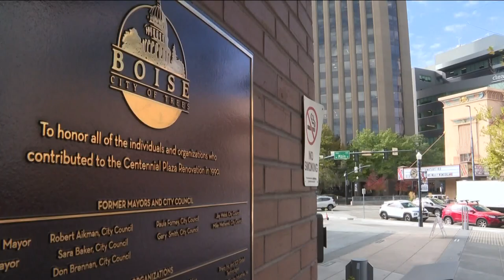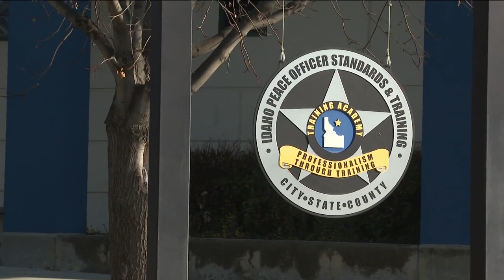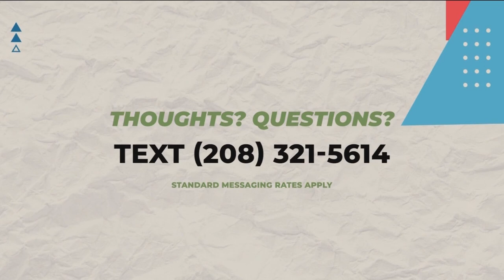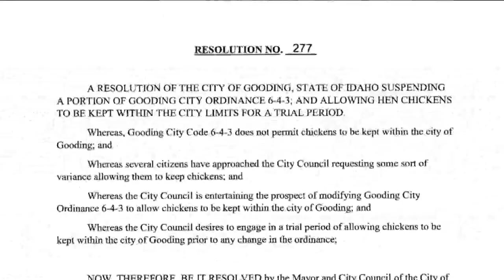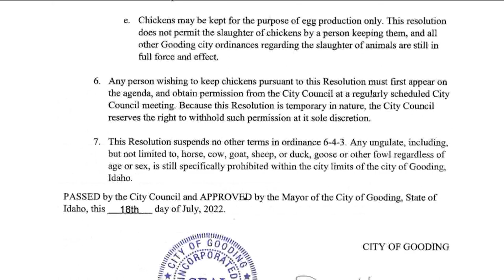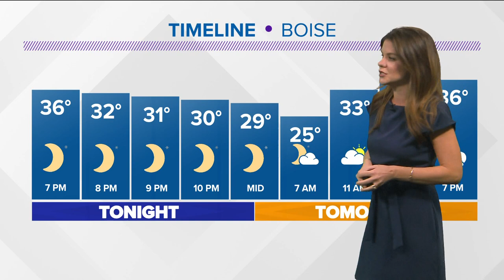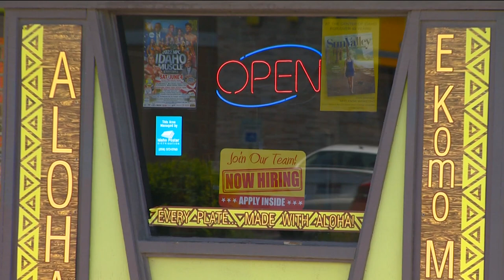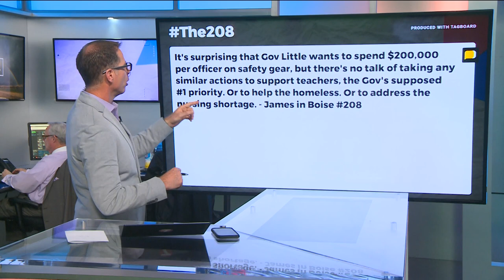The 208 for Jan. 17: Holli Woodings, law enforcement spending, chickens in Gooding, Midwest Idaho